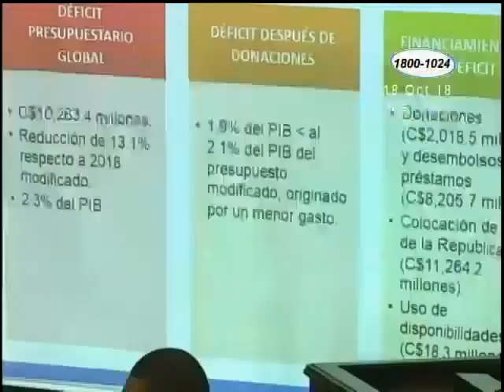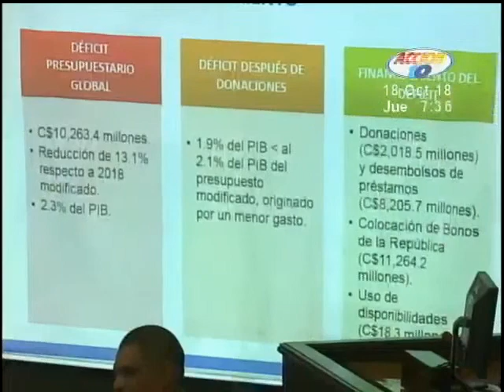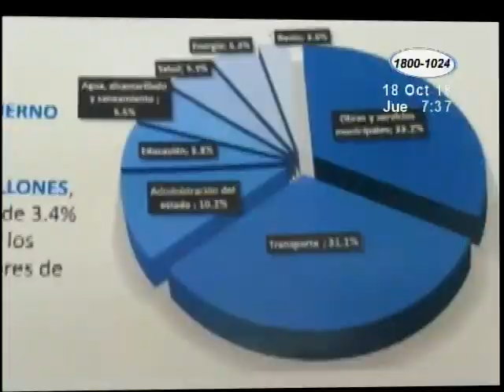Proyecto de presupuesto general de la república para el 2019 presenta un déficit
De más de 10 mil millones de córdobas. Sin embargo incrementa el monto asignado a instituciones gubernamentales como la policía y el Ministerio de Defensa.